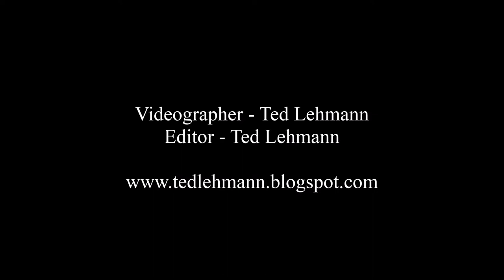Adkins & Loudermilk - Pike County Jail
Adkins & Loudermilk sing Oscar Tharpe's song "Pike County Jail" at Musicians Against Childhood Cancer (The MACC) in Hoover Y Park in Obetz, OH on July 17, 2014.
The Band:
Dave Adkins - Guitar, Lead Vocal
Edgar Loudermilk - Bass. Harmony
Andrew Crawford - Guitar
Jordan Rice - Mandolin
Curtis Bumgarner - Banjo